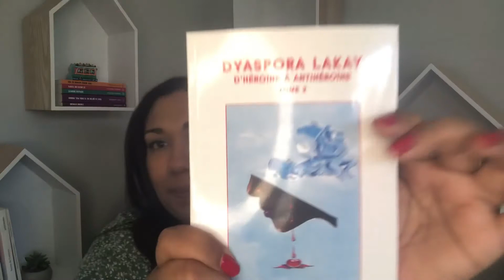Dyaspora lakay Tome 2 || Carmel-Antoine Bessard || Review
Récit scénarisé de Dyaspora Lakay Tome 2 & Recueil de portraits autobiographiques de femmes Afro-descendantes à Montréal.

Éditions Mayimelle inc.